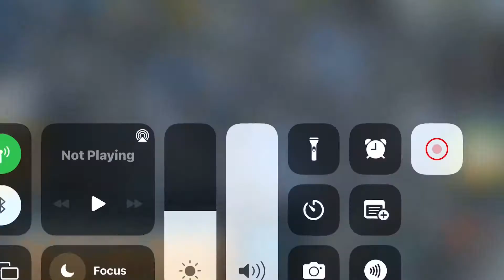WCRA: Smash&Grab Monday - 22s-800oil